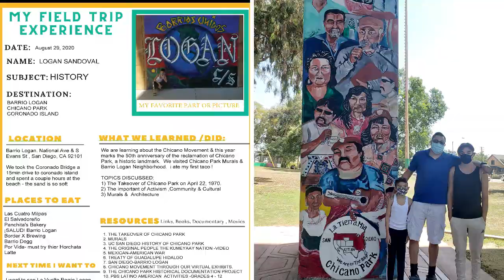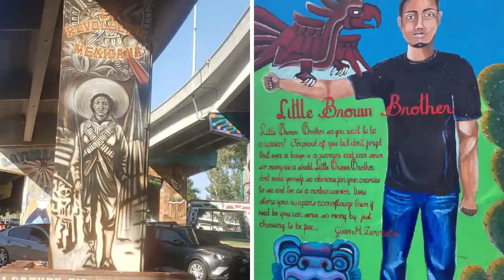HOMESCHOOL FIELD TRIP- BARRIO LOGAN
We are learning about the Chicano Movement so we took a field trip to visit Chicano Park, a historic landmark.  We visited Chicano Park Murals & Barrio Logan Neighborhood. Logan ate his  first taco !  For moms with selective eaters you get this  none of my kids like their food touching so this was huge.
GO TO 2:43min to read the Poem Little Brown Brother

Check the blog post for resources links on the Chicano movement , places to eat and visit in Barrio Logan.